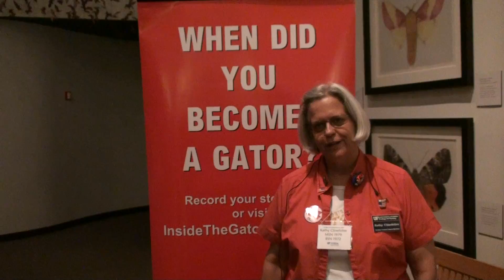When did you become a gator? My Gator Story00755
When did you become a gator? My Gator Story